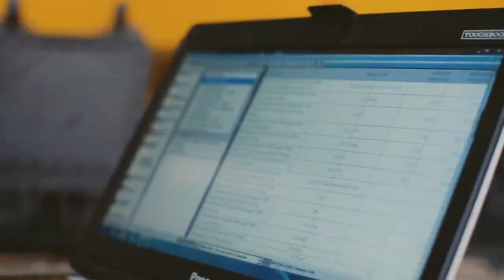Modern Machinery Technician Recruitment Video